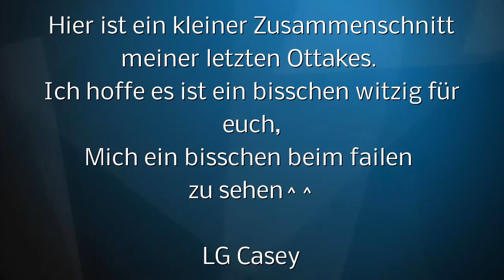Outtakes 1# - Ab und zu geht's danben!